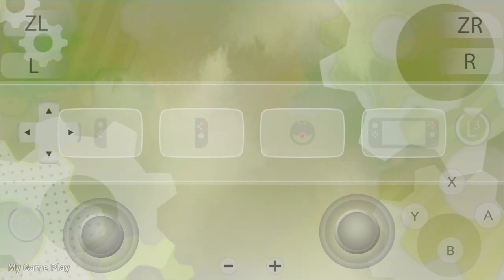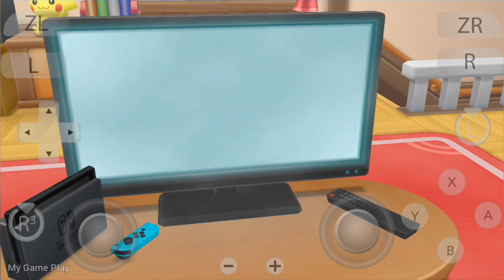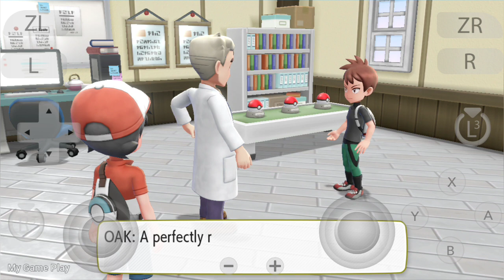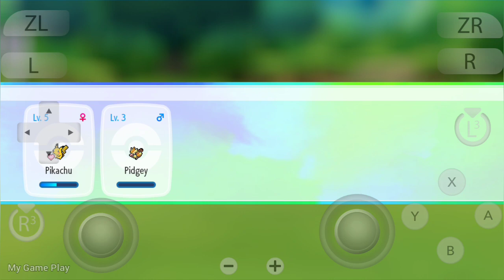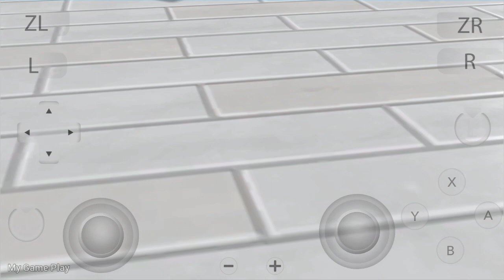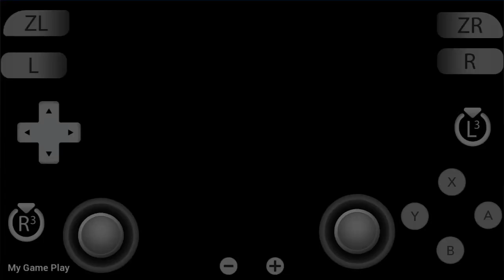Pokemon Let's Go Pikachu! Switch Game For Official Yuzu Emulator On Android Mobile Device | Gameplay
📱My Device📱